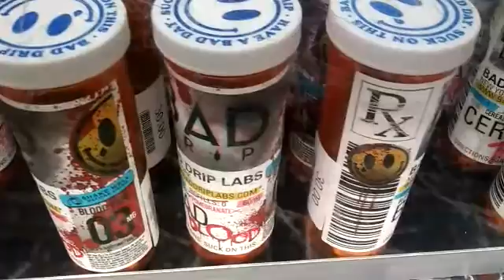NCTV45′s NewsWatch NewsBrief State Cleanup February 7 2018